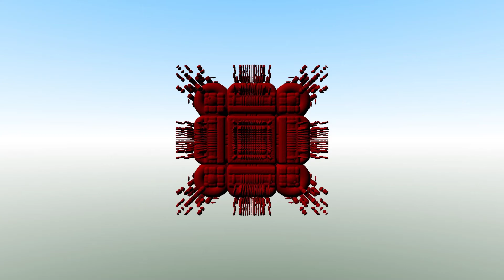red fractal zoom HD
I'm thinking 1920*1080 is enough resolution until I have access to a super computer, anyone offering? please suggest colours and basic shapes